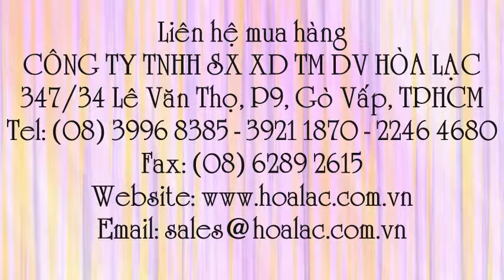Biển báo giao thông nguy hiểm 233